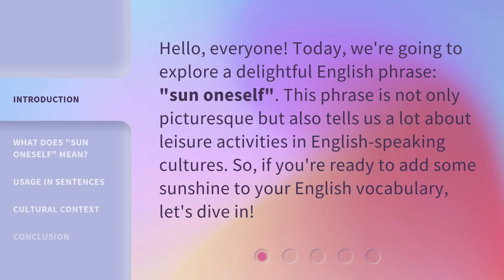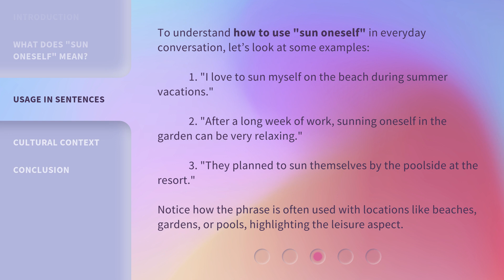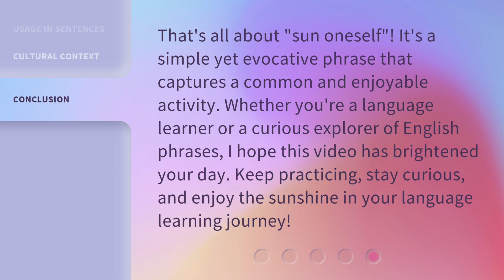Sun Yourself: Understanding a Relaxing English Phrase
Sun Yourself: Understanding a Relaxing English Phrase • Discover the true meaning and usage of the relaxing English phrase 'Sun Yourself'. Uncover how this phrase encourages self-care and relaxation, and learn how to incorporate it into your daily life for a rejuvenating experience.

00:00 • Introduction - Sun Yourself: Understanding a Relaxing English Phrase
00:30 • What Does "Sun Oneself" Mean?
01:02 • Usage in Sentences
01:36 • Cultural Context